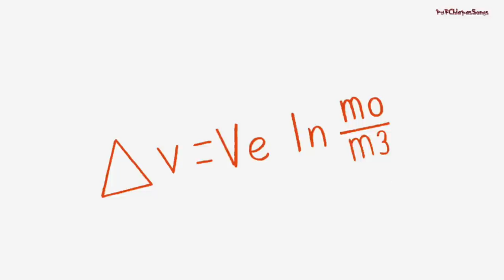Phineas and Ferb - Let's Take a Rocket Ship to Space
Lyrics:

Let's take a rocket ship to space
I hear it's a real swinging place
There isn't much air, or gravity there
The stars will make your heart race

Let's take a rocket ship

Let's take a saucer to the stars
Look out moon, move over Mars
The Martians all rock
To Basie and Bach
So bring your maracas and your jazz guitars

(instrumental interlude)

A crazy three-stage rocket ship